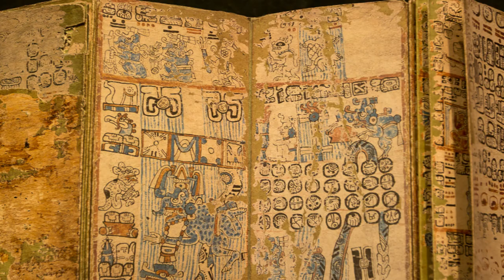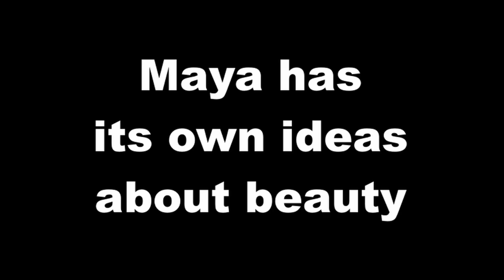Amazing facts about the Mayan civilization that you didn't know. Secrets of Maya's disappearance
The legacy of Maya civilization has survived to the present day: they built giant pyramids, knew mathematics, astronomy and writing. This is truly a mysterious civilization that has suddenly disappeared. So what do we know about it?

In this video, our editorial team selected the most interesting facts about Maya civilization that you will like. We tried to exclude facts that may raise doubt. In our opinion, this selection will save your time. let's study ancient Maya civilizations together!